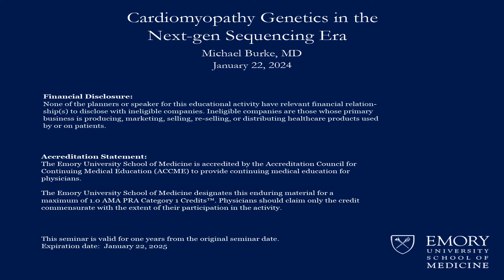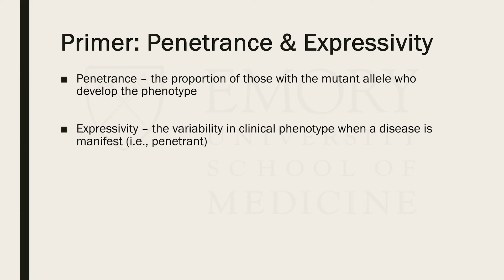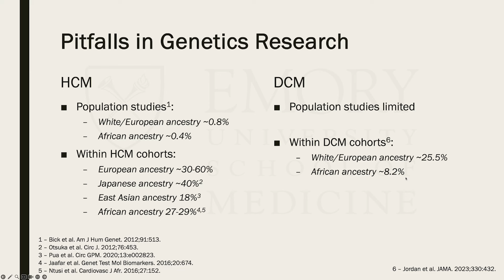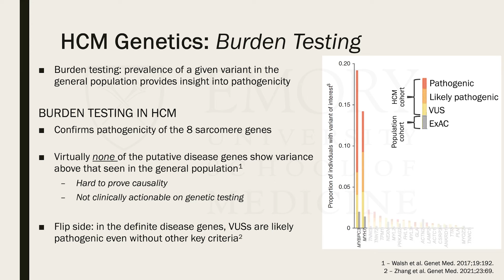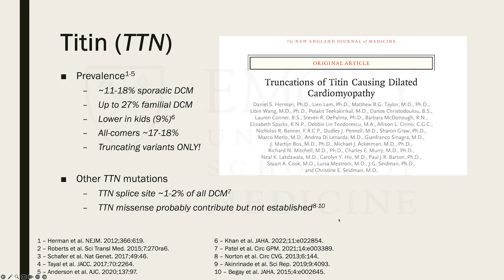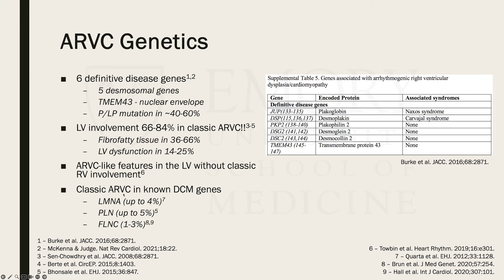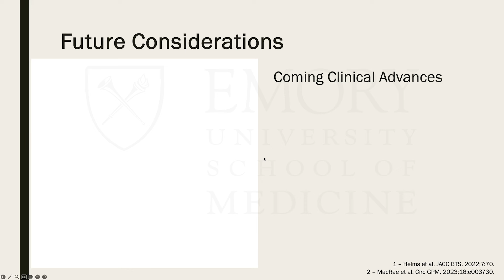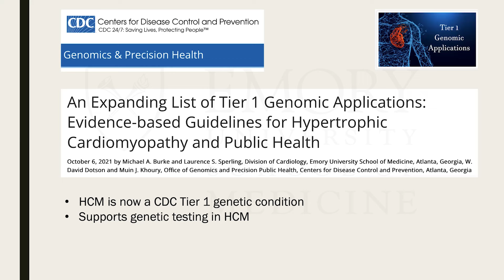Cardiomyopathy Genetics in the Next-gen Sequencing Era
Speaker: Michael Burke, MD